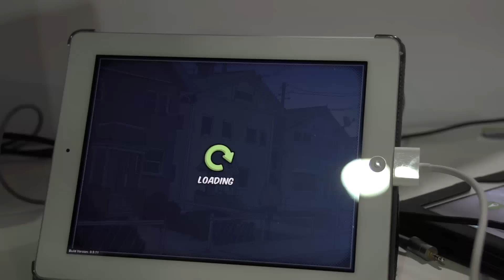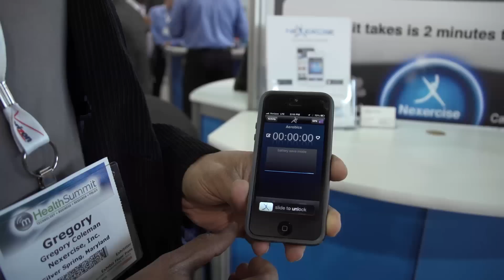Stocks to Watch in Tech and Health Care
What kind of investing opportunities are available in the area of technology and health care? Fool analyst Rex Moore is recently back from the fourth annual mHealth Summit near Washington, D.C., and found plenty. In this video he looks at ways mobile technology is addressing global health issues.